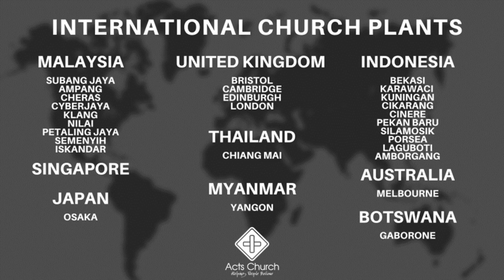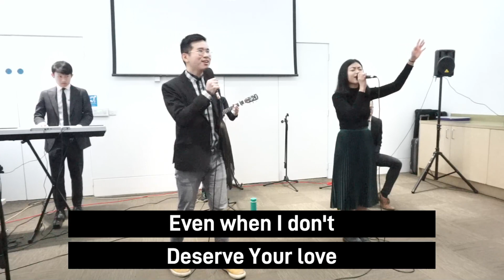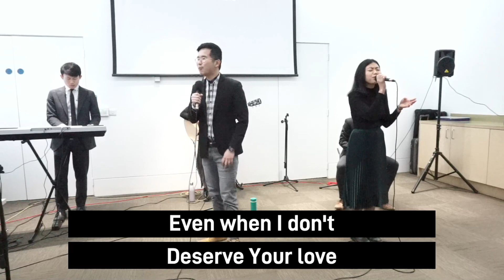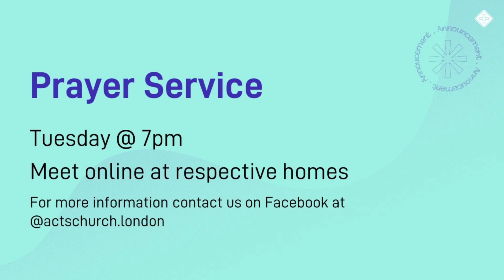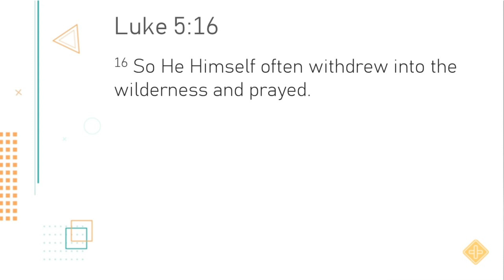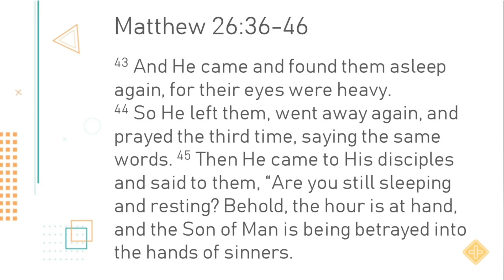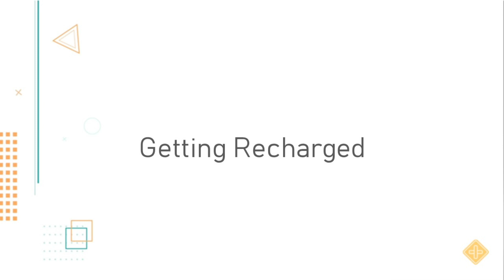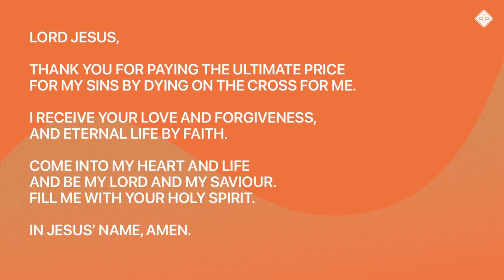Everyday Getaway // Pr Dave Yeow //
Acts Church UK Worship Service // 21/11/21 // Live-Stream
After a powerful weekend at our Acts UK Getaway, it's so good to be back streaming from London again!
Today Pastor Dave reminds us of the importance of getting away & getting into God daily! To live for Jesus we must also love to pray like Jesus!
We hope our time worshipping together will fill you with God's peace & love.
God is good & it's ok to get real with Him!
This is church & everyone is welcomed!